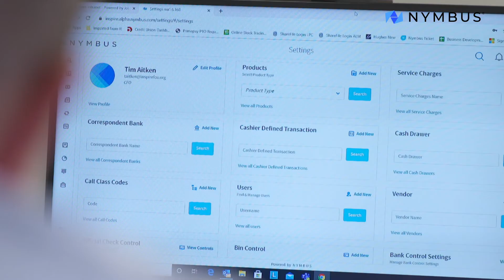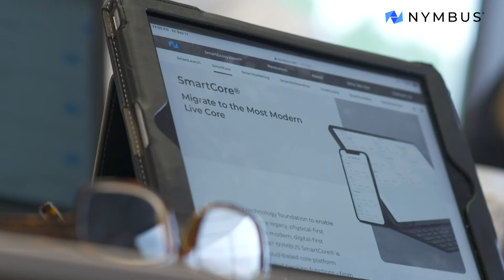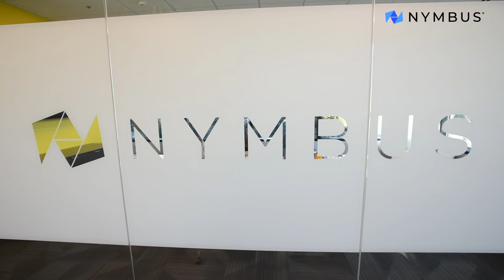Cloud and Security